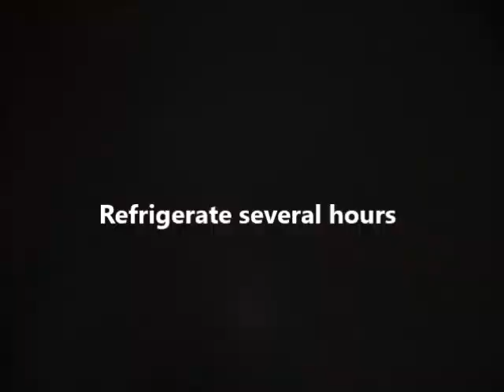Asian Rice Noodle Slaw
This is our adaptation of a popular coleslaw recipe that gets its flavor and crunch from ramen noodles. We like using rice noodles and a dressing made with our Taste the Seasons Vegetable Tray mix.